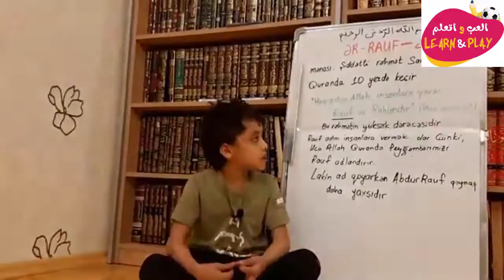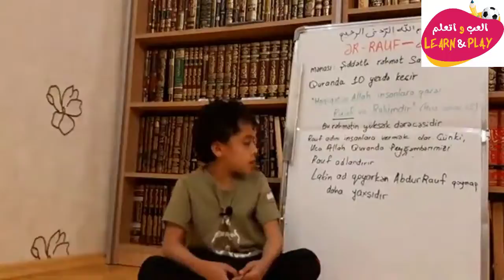06/06 🇦🇿🕌 ər Rauf adının mənası.